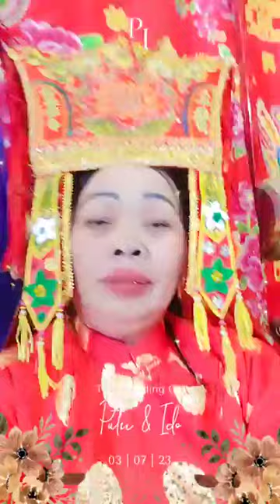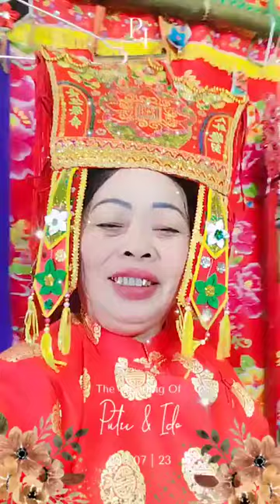Then Lạng Sơn : Then Khen cùng các thầy làm lẩu then vui quá, lễ chiều 10/10/2024 Al